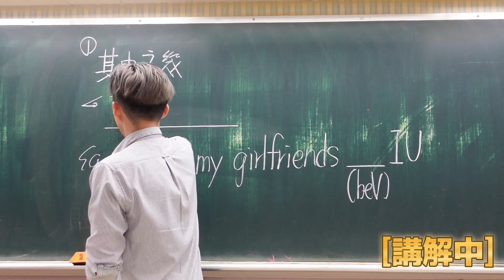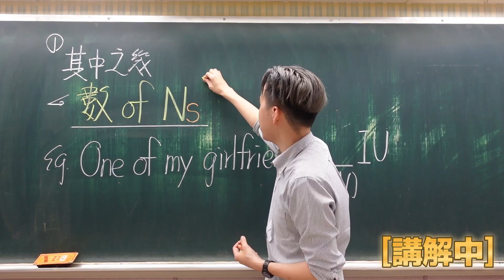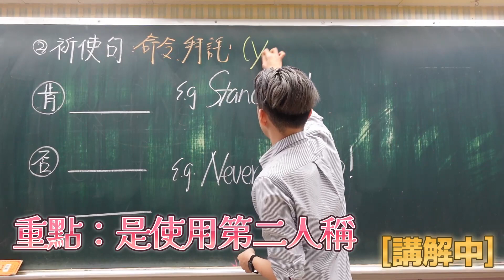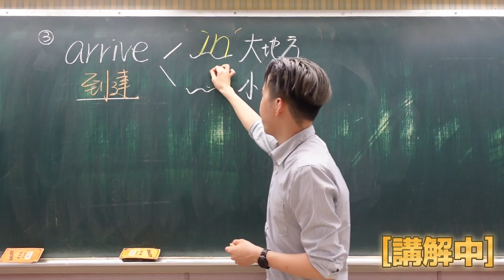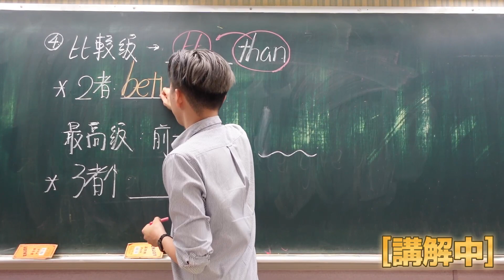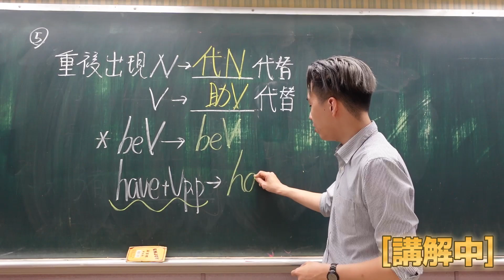決戰英文會考！考前重點提醒又來了│ 【會考系列EP.7】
【國中會考系列】

第一集 ：國中會考必看 ! 考前一個月英文還有救嗎 ? 補教老師來教你 │ 如何會考英文拿到A++

大家好  我是Adam老師  還想看什麼文法請在底下留言